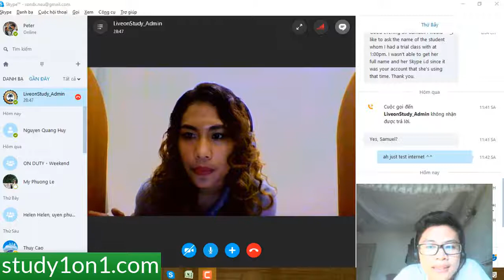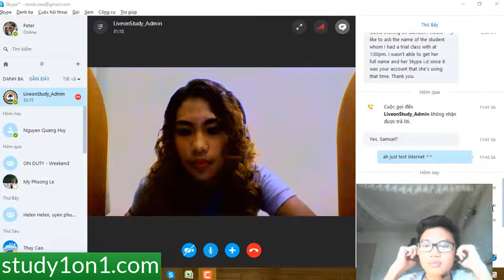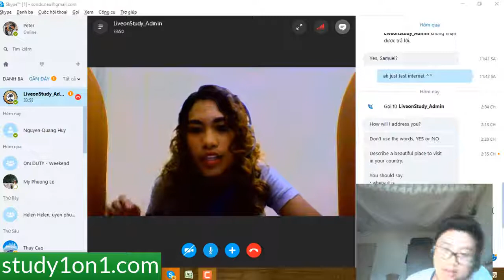PETER IELTS SPEAKING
SS EDU GLOBAL Co Ltd
Trường anh ngữ trực tuyến 1 kèm 1 đầu tiên tại Việt Nam
Cung cấp dịch vụ tư vấn du học tiếng anh tại Philippines, New Zealand
Liên kết tổ chức trại hè 2018 tại 2 trường EV và Philinter
Trụ sở công ty: 36B5 ngõ 6, đường Kim Đồng, phường Giáp Bát, quận Hoàng Mai, Hà Nội
Skype: live:ad.sseducation